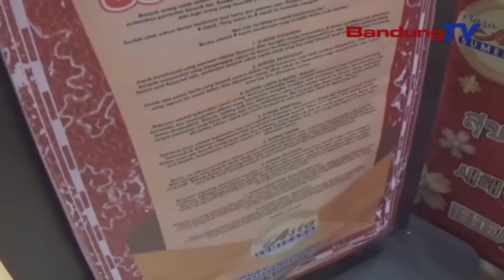Pernak Pernik Imlek Hiasi Mall Di Sumedang | SBR | BANDUNGTV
SBR | BANDUNGTV | IRFAN RAMANDA | Untuk Memperingati Dan Memeriahkan Perayaan Imlek, Salah Satu Mall Di Sumedang, Menghiasi Bangunannya Dengan Lampion Serba Merah, Dan Titik Swafoto Berupa Kerbau Logam Bagi Pengunjung Mall. Pihak Mall Pun Menyedikan Beragam Produk Kuliner, Serta Pernak-Pernik Imlek.